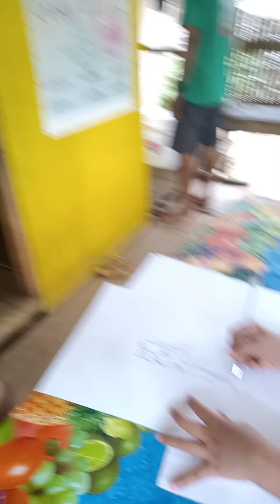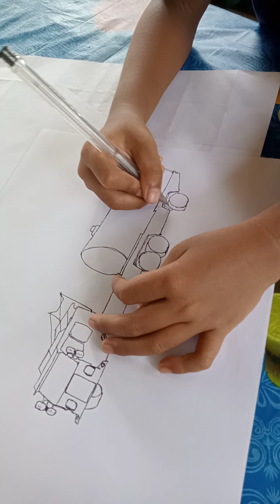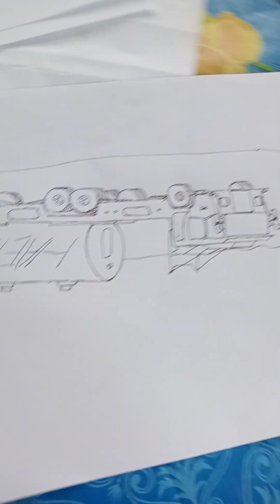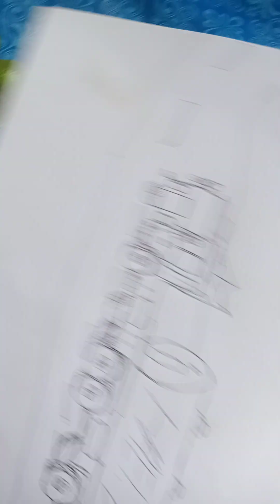drawing time muna Ng pamangkin ku 5yrs. old palang Yan .ating silipin. ❤️🙏